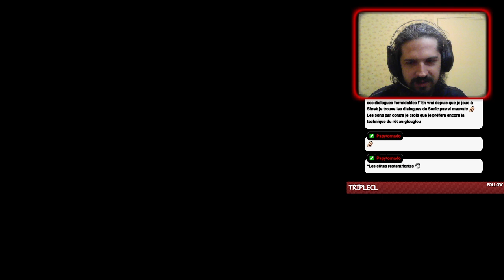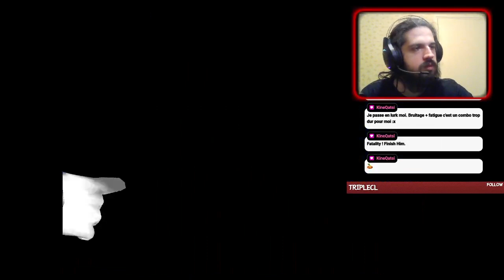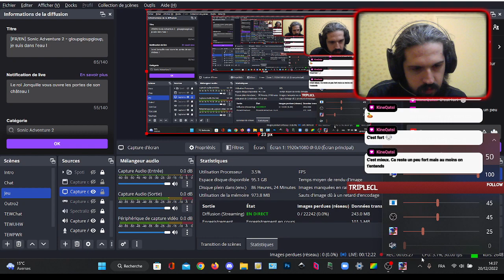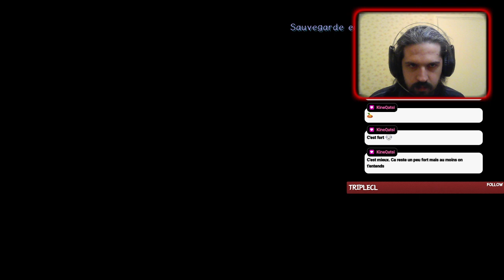Sonic Adventure 2 #2 - Ce fantôme me verse du sel sur les plaies ! (souffrance)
Suite de mon aventure sur Sonic Adventure 2 ! Une découverte toute en vitesse et en rang E !